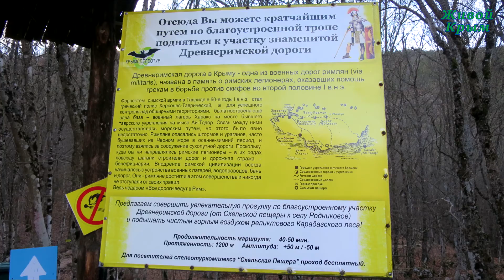Крым. Байдарская долина. Старая римская дорога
Прогулка по древней римской дороге, которая когда-то соединяла римскую крепость Харакс и Херсонес.